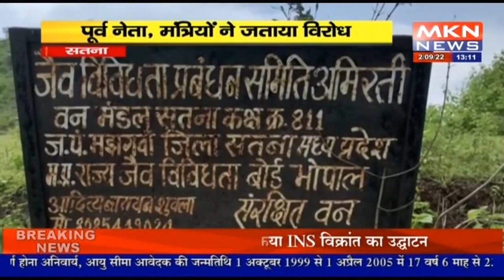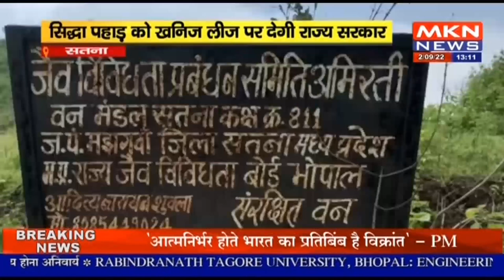सतना - सिद्धा पहाड़ को खनिज लीज पर देगी राज्य सरकार, पूर्व नेता, मंत्रियों ने जताया विरोध